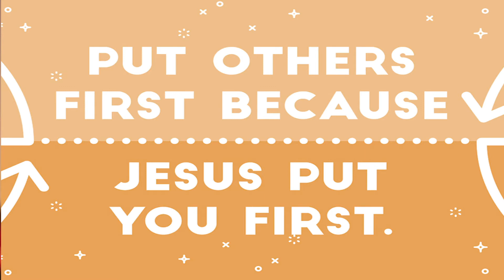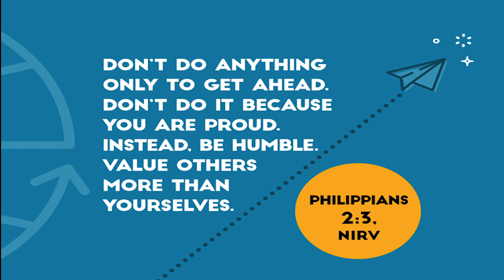Saint John UMC Children's Message for Sunday, April 19, 2020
Children's Minister Betsy Keefe introduces the children's lesson for April 19, 2020